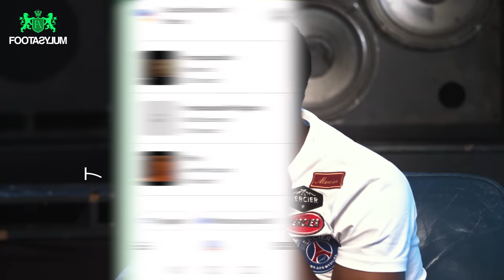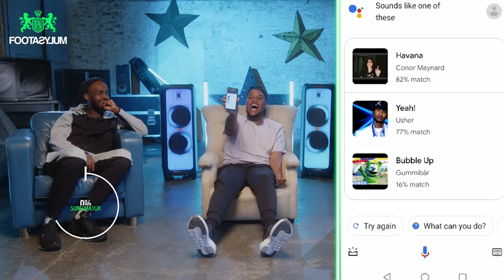CHUNKZ, FILLY AND DARKEST MAN ARE BACK!!!!!!!! | You Think You Know Music | Episode 1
We see how well @Chunkz, @YungFilly and @darkestman2128 think they know Music...

Feel the music with JBL and choose the sound that fits you.